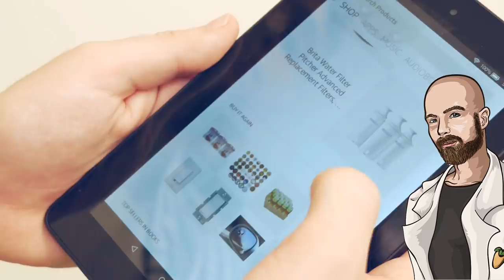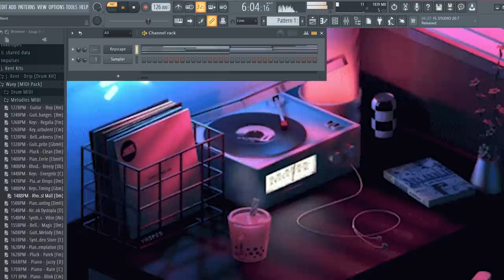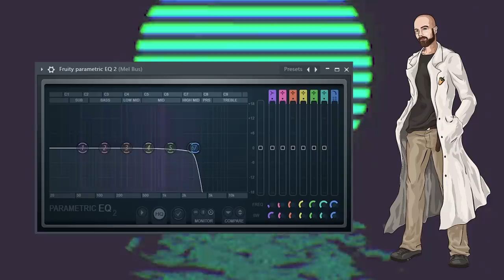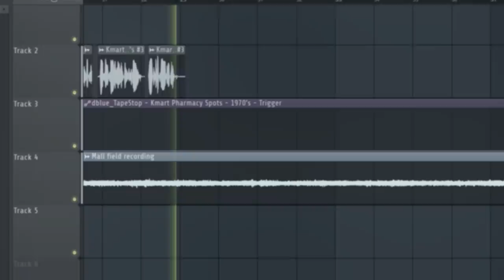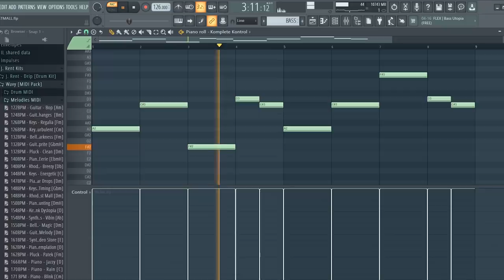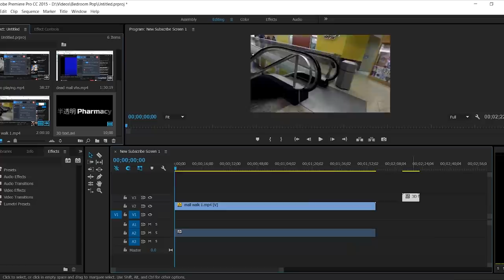From Scratch: A Mallsoft song in under 7 minutes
This is a mallsoft tutorial, where I go over a brief explanation and history of mallsoft (a sub-genre of vaporwave) and try to recreate a mallsoft type track in FL Studio 20.

While the Wavy MIDI pack is primarily geared toward trap and hip-hop production, you may be able to utilise it for the production of other genres as well.

This is a mallsoft tutorial in FL Studio 20 where I create a mallsoft inspired beat and show you how to make mallsoft yourself. Artists like 猫 シ Corp, and 식료품groceries make mallsoft music. Watch me create a mallsoft song from scratch in his tutorial / documentary style video using fruity FL Studio 20 2020.